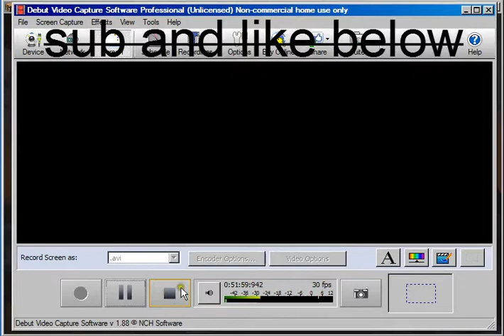Bad Map Day #1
If someone can make a server they can be in the videos